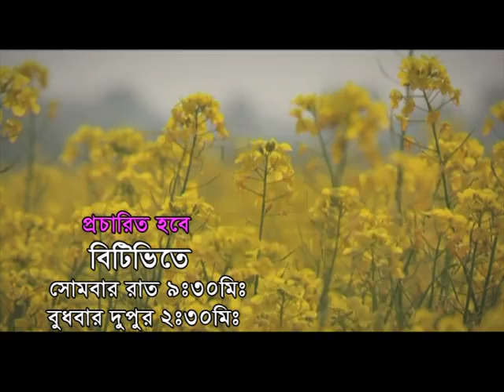golpo noy sotti: polan sarkar promo [on air 20&22.02.2017]